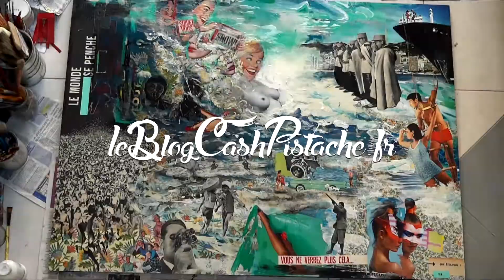Time laps painting : abstraction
Un univers déjanté fait de foule, de soleil et de mer. Le regard se perd dans les vagues en se raccrochant aux lèvres glossy des jeunes femmes. C'est le grand Show, la profusion d'informations et de couleurs. Saturer l'esprit pour mieux l'occuper.